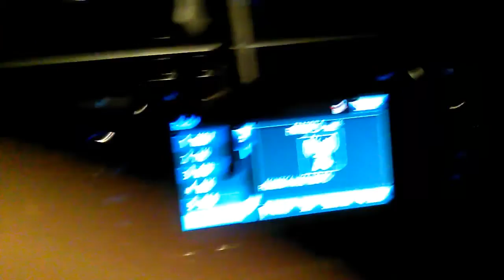November 13, 2017(1)